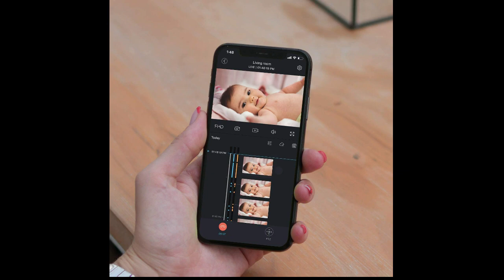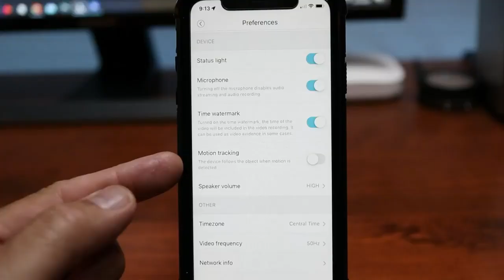Blurams Security Camera, 2K Indoor Camera 360-degree Pet Camera for Home Security w/Motion Tracking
Blurams Security Camera, 2K Indoor Camera 360-degree Pet Camera for Home Security w/Motion Tracking, Phone App, 2-Way Audio, IR Night Vision, Siren, Works with Alexa & Google Assistant.

About  :
Let's control the camera pan/tilt/zoom remotely using the phone app so you can view every corner of your room while you're away. Have a camera monitor your room automatically by setting multiple preset waypoints.